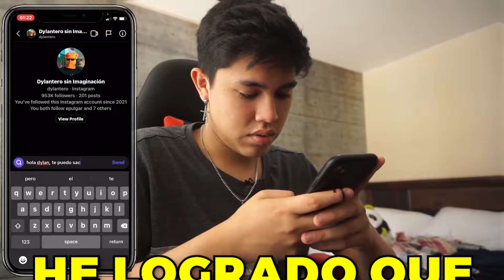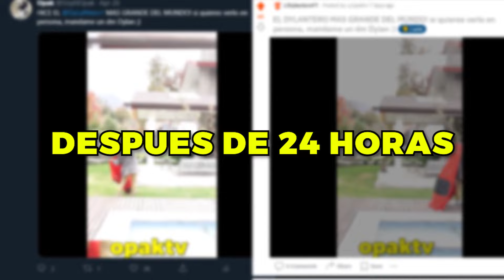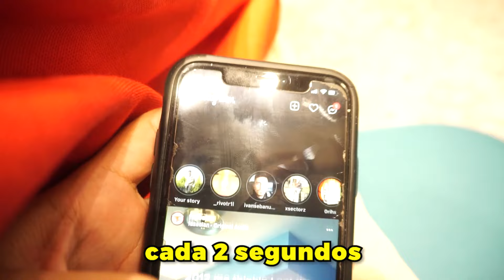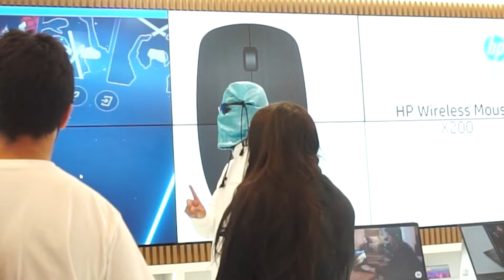Hice El Dylantero Más Grande Del Mundo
Construi Un Dylantero Gigante Para El Dylantero Sin Imaginacion

250 likes?!

Si quieres editar como yo, revisa EpidemicSounds para música sin Copyright (incluye mi playlist de música que ocupo)

Si quieres saber como veo que Miniaturas son buenas para Youtube y conseguir miles de visitas, inscribete a TubeBuddy

Gracias @MatthewBeem por la idea!